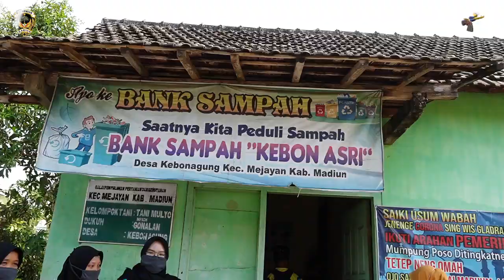KELOLA SAMPAH UNTUK TINGKATKAN PENDAPATAN